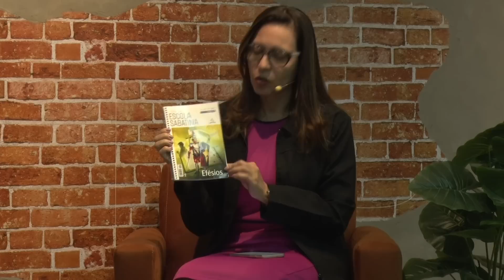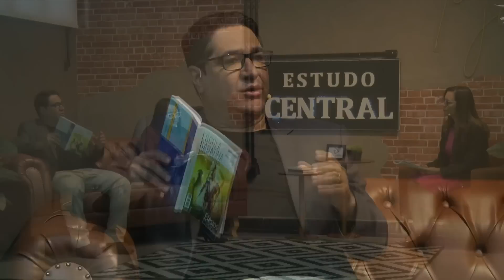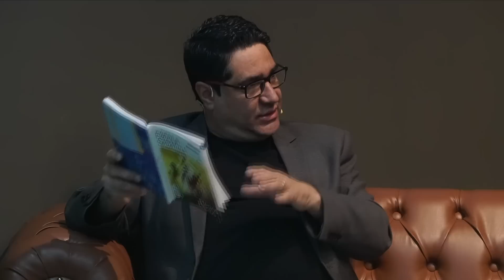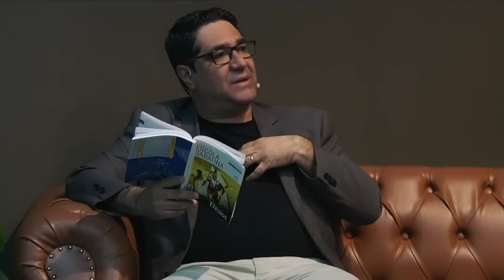LIÇÃO 02 - O GRANDIOSO PLANO DIVINO CENTRADO EM CRISTO | 3º Trimestre 2023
Lição da Escola Sabatina 3º Trimestre | 2023

Título: EFÉSIOS
Lição 02 - O GRANDIOSO PLANO DIVINO CENTRADO EM CRISTO
Período: 01.Jul.2023 à 07.Jul.2023

Realização: Estudo Central
Apresentação:             Participantes:
Daniela Crepaldi          Ivonete Rocha
                                       Pr. Helbert Almeida

Estude a lição todos os dias!

Sede: Igreja Adventista do Sétimo Dia - Central de Sorocaba
           Rua Senador Vergueiro, 146 - Jardim Vergueiro - Sorocaba - São Paulo